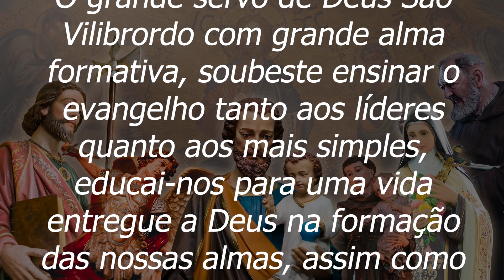Santo do Dia | 07/11 | São Vilibrordo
No "Santo do dia" você vai acompanhar diariamente a história do santo que se refere ao dia, explicado e rezado pelo Padre Alessandro Bobinton.